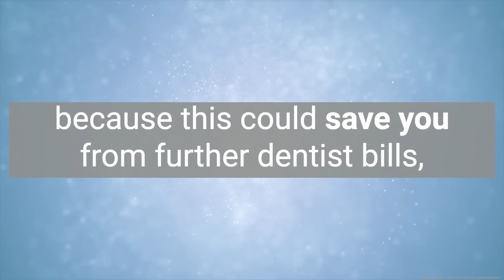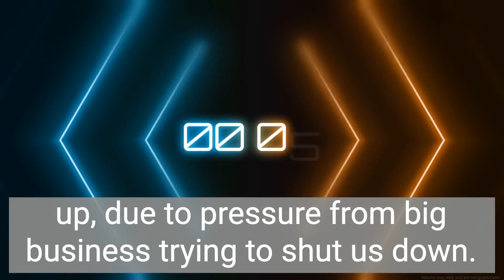Try this chewy candy to fight tooth and gum issues | White Healthy Teeth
Not long ago, I was a full-grown man-eating baby food on his way to lose its front teeth…

With no money for implants and risking life-threatening infections…

That’s until I discovered this 𝐢𝐧𝐞𝐱𝐩𝐞𝐧𝐬𝐢𝐯𝐞 𝐭𝐞𝐞𝐭𝐡-𝐬𝐚𝐯𝐢𝐧𝐠 𝐦𝐢𝐱𝐭𝐮𝐫𝐞 that helped me rejuvenate my entire mouth…

Without spending a single red cent on dental treatments or other prescribed medications in the process.

Over 87,000 people used this trick before going to bed and experienced an amazing recovery of their gums and teeth.

More than that, they all got rid of bad breath, bleeding gums, and tooth decay, Tartar & Dental Plaque.

Check out link above to get rid of these problems at home naturally.